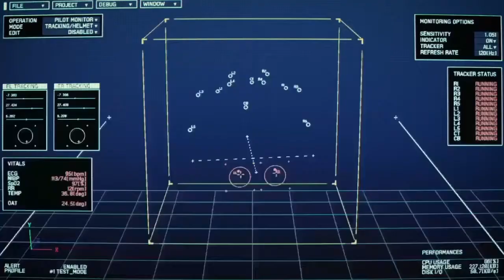Game Eagle X Plays: Ace Combat 7: Skies Unknown - Part 15: Farbanti 2019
We're going back to Farbanti. Or at least we (The fans and people who played Shattered Skies) Trigger's never been here before.